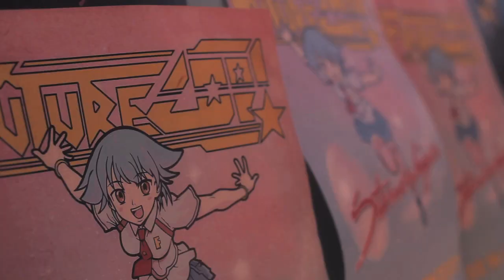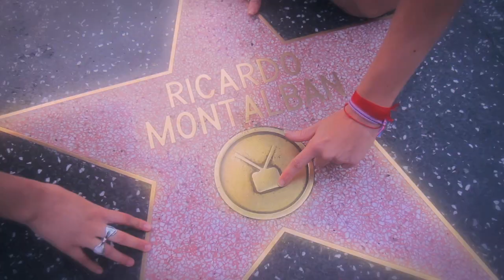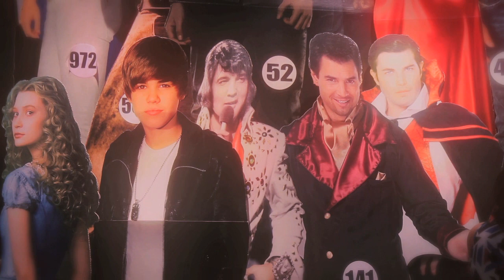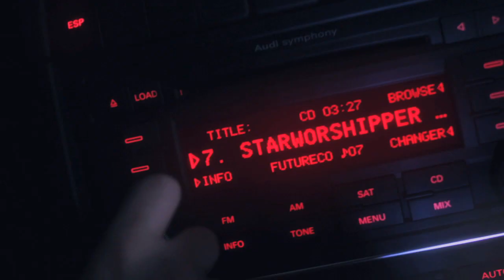Futurecop! - Starworshipper feat. Diana Gen & Starrset (Official Video HD)